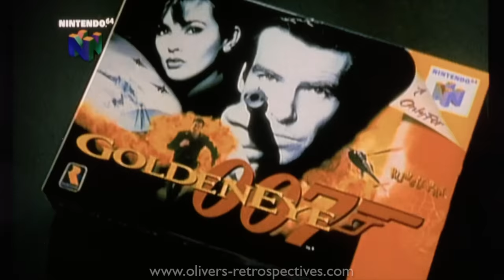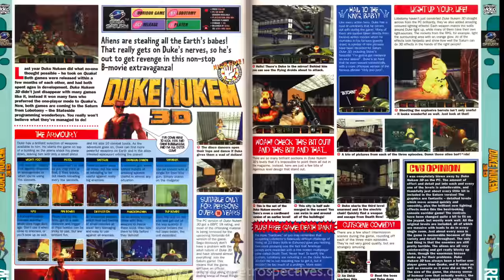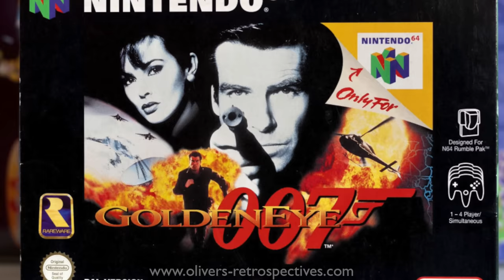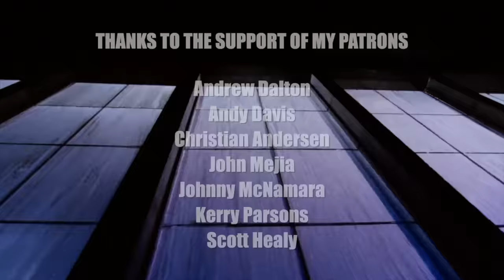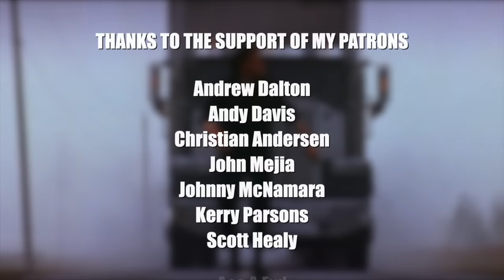Goldeneye Game Review (XBOX/Switch)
Cannon Films inspired logo produced by Cobra Malibu Unlimited.